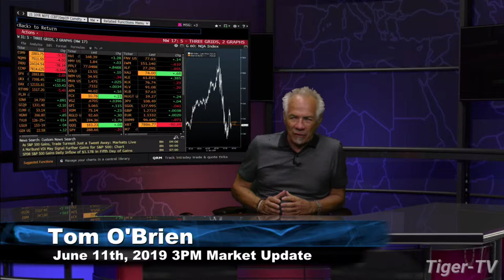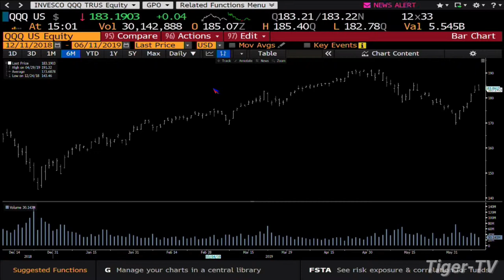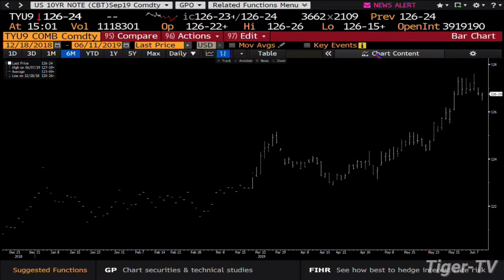June 11th 3PM ET Market Update with Tom O'Brien on TFNN